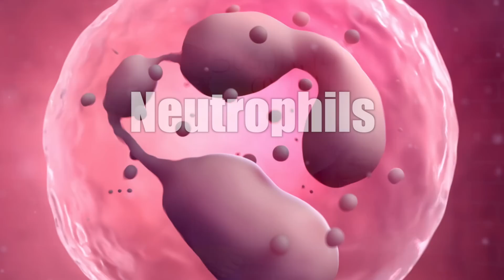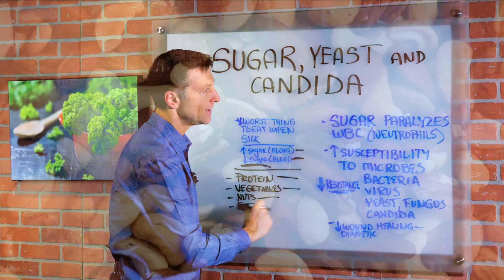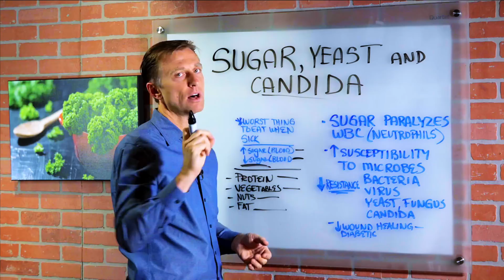Sugar, Yeast and Candida (Candidiasis) – Dr.Berg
In this video, Dr. Berg talks about sugar, yeast, and candida. Sugar paralyzes the immune system or the white blood cells specifically the neutrophils which are the front line of defense against microbes. And it also increases the susceptibility to getting an infection and decreases the healing of the wound in people who are diabetic.

Foods You Can Eat:
• Protein
• Vegetables
• Nuts
• Fats